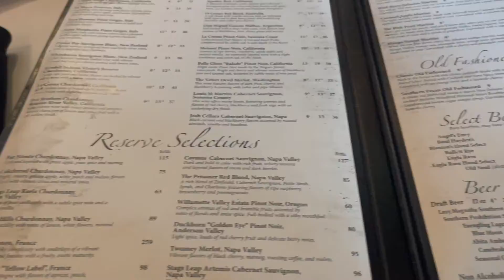COME TO LUNCH WITH ME + FRIENDS| VLOGMAS